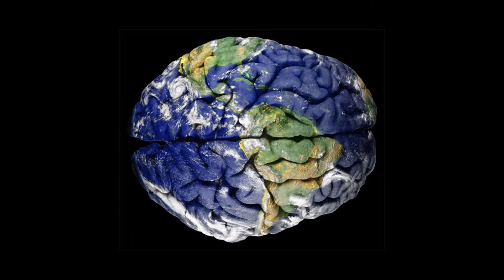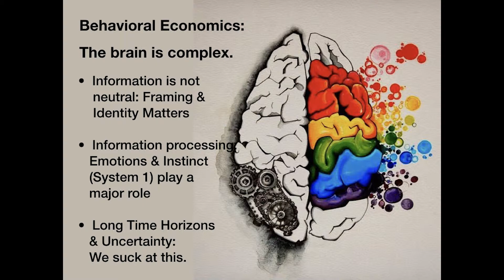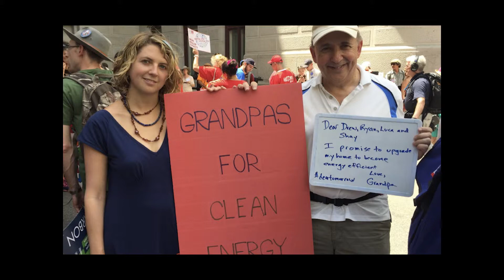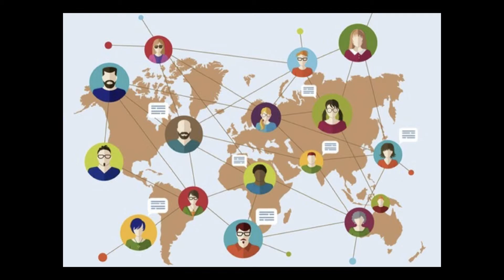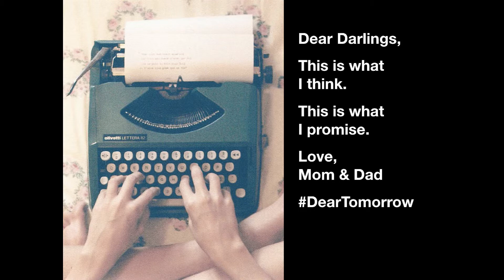Trisha Shrum: Fueling the Climate Fight with Love